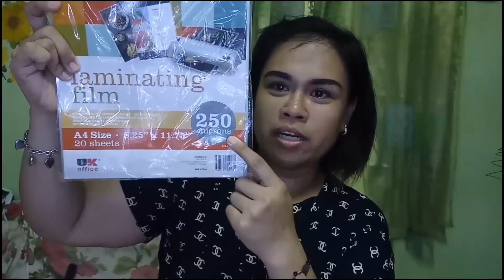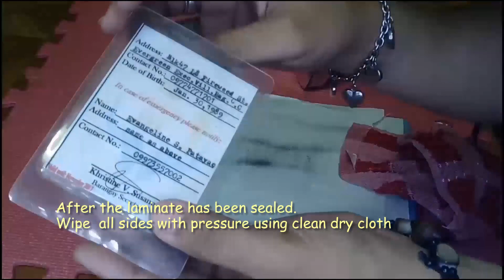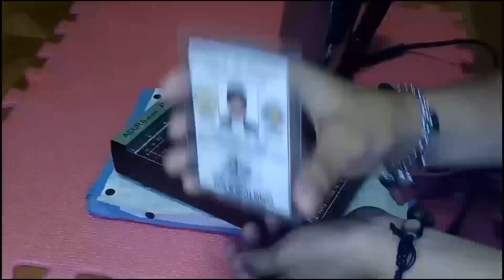DIY How to laminate using Flat Iron | EdiotTV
Paano ba maglaminate gamit ang plantsa.
Here's an alternative way just using flat iron.

Ps. Di agad mapeperfect mo toh trial and error muna, wag ipihit sa max. Temp. Ung iron nyu may tendency masunog ang laminating sheet nyu lalo na kung manipis ang sheet nyu, alalay lang muna, kung wlang cutter scissor must be.

Support filipino vlogger.